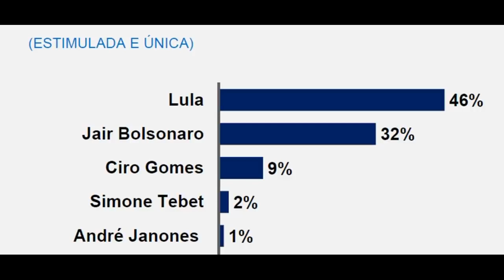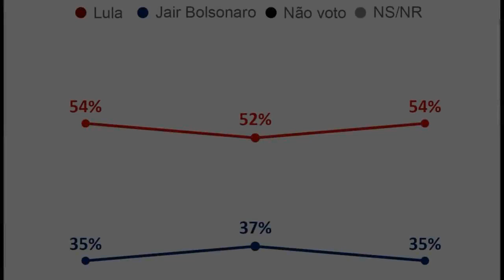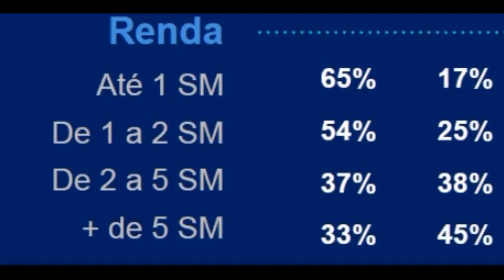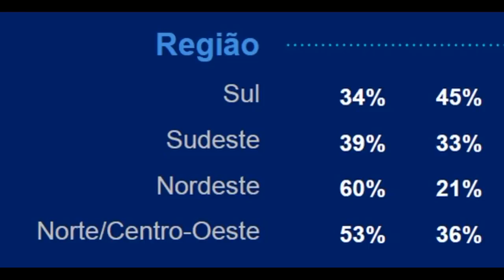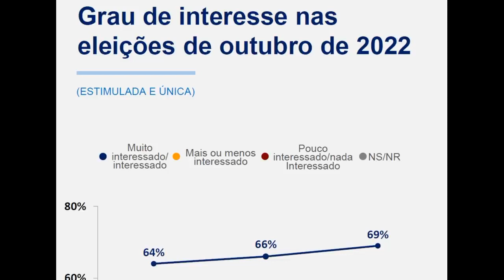Em nova pesquisa, Bozo afunda de vez!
BOZO DESESPERADO PESQUISA DO BANCO BTG PACTUAL MOSTRA QUE ELE AFUNDOU DE VEZ, CONFIRMANDO DATAFOLHA